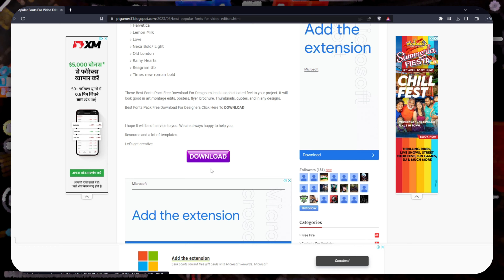Top Best Popular Fonts for Editing 🔥 | Font Zip Pack For Editing | Stoodent FF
███████Pack Download████████